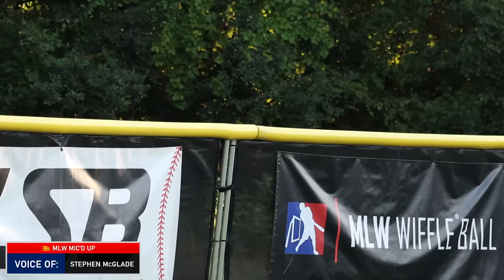EAGLES vs. PREDATORS | MLW Wiffle Ball 2022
It all comes down to this in the regular season, folks. The Eagles look to clinch the NL Division title for the 5th time in 6 years, while the Preds look to claim the #2 seed in the AL!

Patrons gain access to full at-bats, uncut footage, the 'Ravin Davis' with Drew Davis show, and exclusive behind-the-scenes content from around MLW!

FOLLOW OUR TWITCH! Alec Warda livestreams every Wednesday with reactions to MLW videos, commentary, analysis, and more!